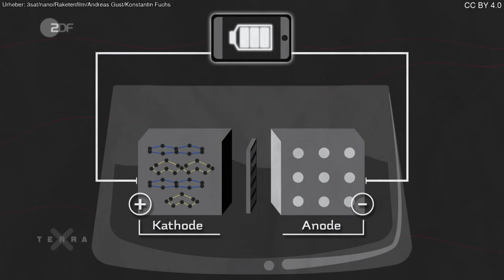Terra X: Wie funktioniert eine Lithium-Schwefel-Batterie?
Bei der Lithium-Schwefel-Batterie besteht die Kathode aus Kohle und Schwefel und die Anode aus Lithium-Metall. Im Betrieb wandern die Lithium-Ionen zur Kathode und reagieren dort mit dem Schwefel.